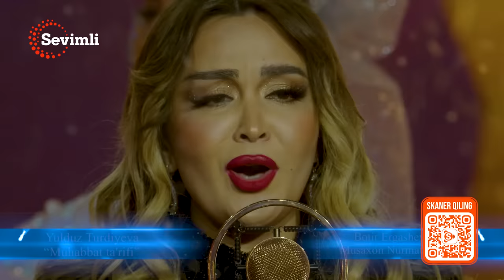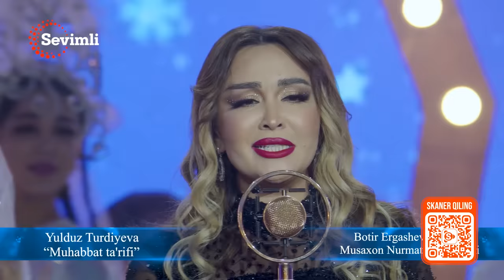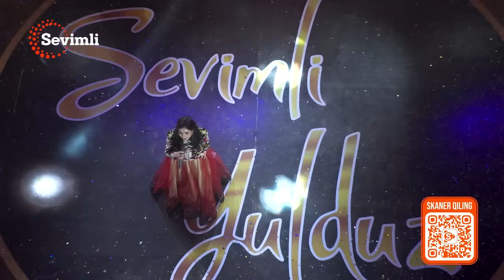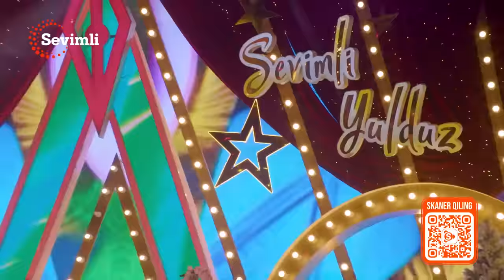"Sevimli yulduz"da OZODBEK NAZARBEKOV (konsert dasturi-2023)